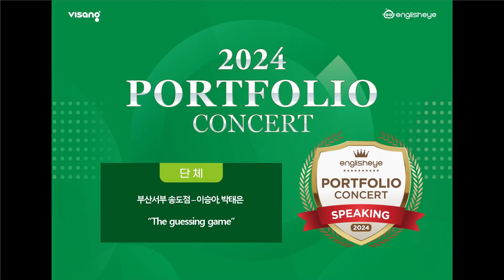2024 잉글리시아이 포트폴리오 콘서트 부산광역시 서구 암남동 영어학원 송도점 이승아, 박태은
2024 잉글리시아이 포트폴리오 콘서트 부산광역시 서구 암남동 영어학원 송도점 이승아, 박태은 - The guessing game